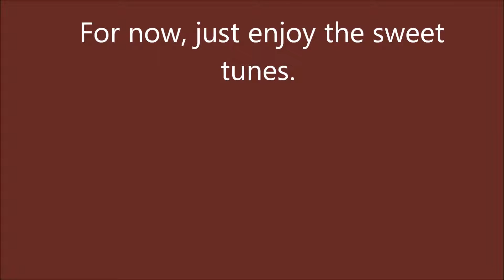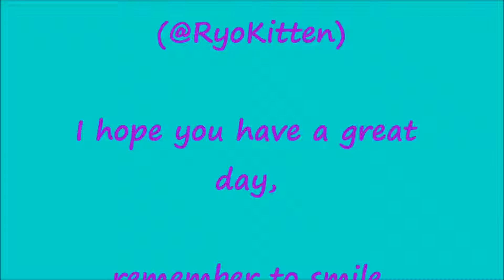YES, FINALLY A PARTY!!! | The Legend of the Dragoon | Part 3 (Disc One)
Man, it's been a long time since I uploaded one of these. I'll try to make that a bit more regular.

This is a long game, but another one of my favorites. I hope I'll get through it without too many episodes.

This is the one where I fixed my audio, from here on out the audio should sound much better.

This will be a long epic journey of our own that we'll be taking together.

Leave game suggestions in the comments below.